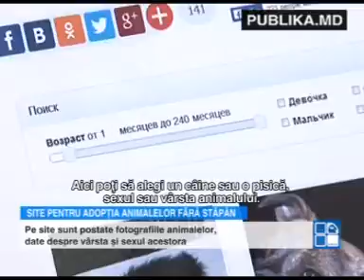Acum şi în Moldova: Dacă vrei să adopţi un câine, o poţi face de pe Internet